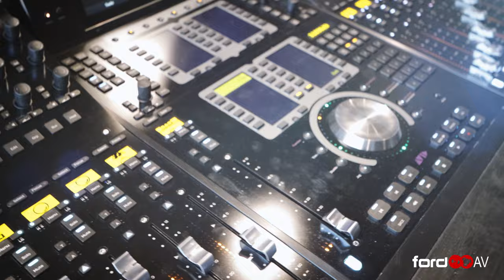The Catalyst Center | Professional & Technical Experience Magnet School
Jay Welk, Director of Career and Technical Education for the Davis School District's Catalyst Center, shares how he worked with Ford AV to design and integrate state-of-the-art video and audio production facilities for the school. It was also the winner of the CI Awards 2022 Best K-12 Project.

The project features a video production studio with a 20’(W) x 10’(H) curved LED (1.58 MM pixel pitch) screen with motion tracking integration with Unreal Engine, studio lighting, and a large video studio control room. For audio production, it includes 5 audio mixing studios with studio monitors and audio consoles, one foley audio recording studio, Apple computer lab, and additional extensive video and audio production gear.

Learn how Ford AV delivered premium technology and service to accomplish challenges, how needs were met with solutions, and why working with Ford AV may be the best solution for your needs.